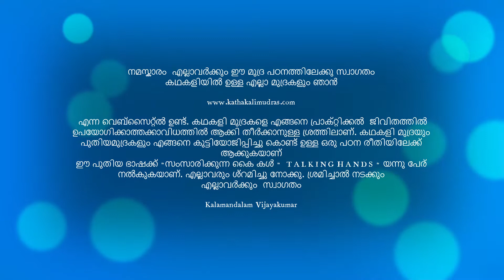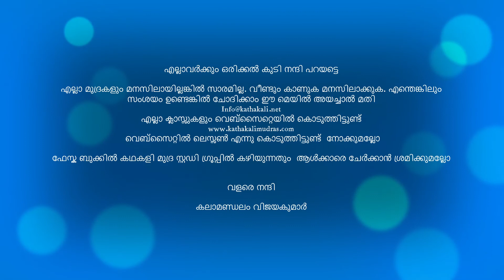Talking Hands lesson 7th Malayalam